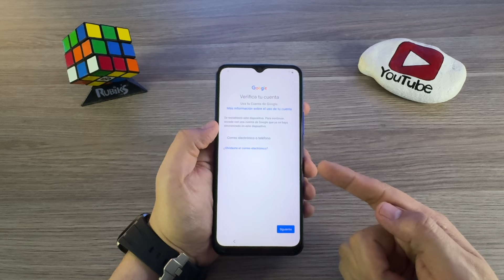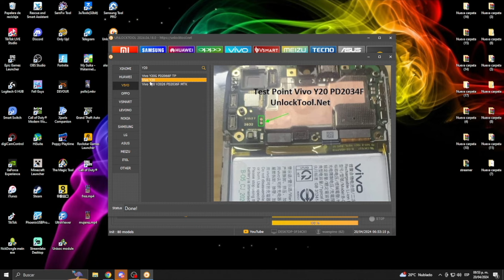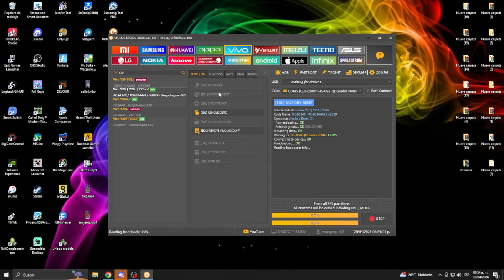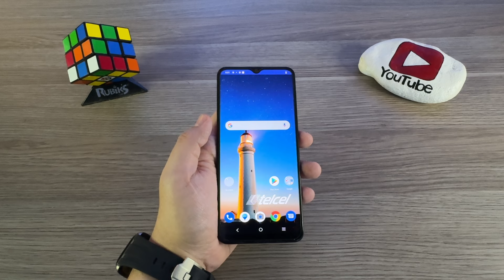COMO BLOQUEO DE CUENTA GOOGLE *Vivo Y20 (V2027)*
El dia de hoy me llego un Vivo Y20 para desbloqueo google espero que les sirva

Para preguntar por la herramienta Unlock Tool